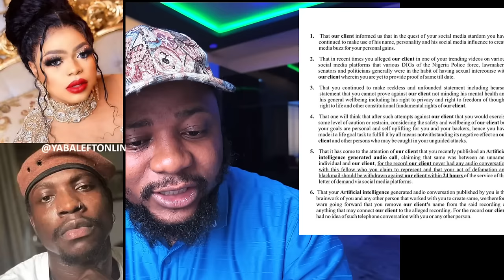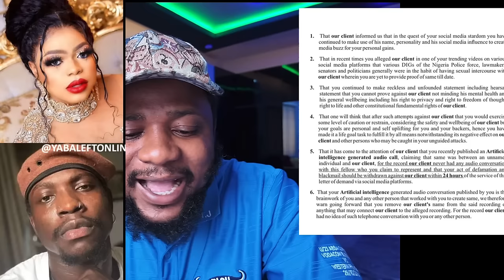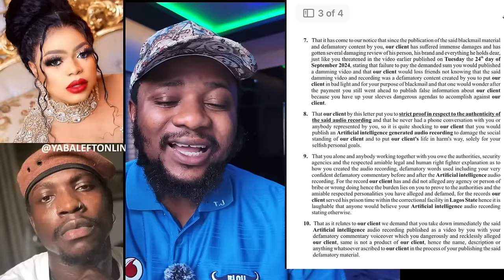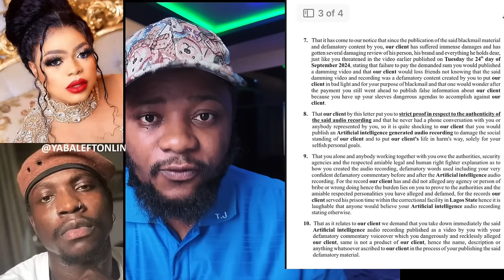Bobrisky Sue VeryDarkMan For 1 Billion Naira / Falz Falana